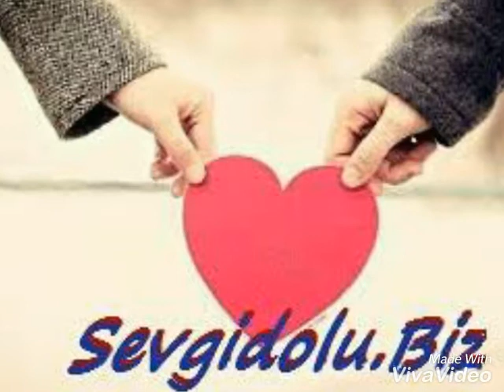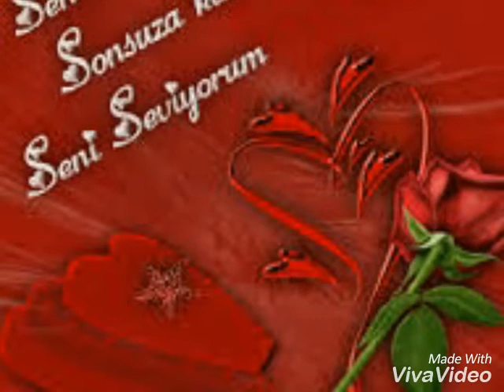Ummon ft Abadiy guruhi Atirgulim